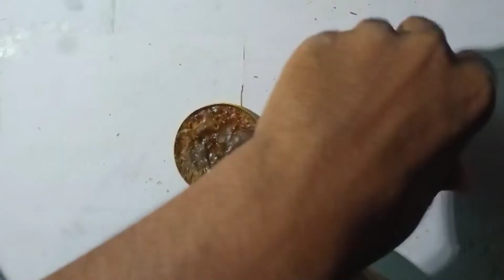how to make a mini soldering iron purani mcb se😱 banaye#minisolderingiron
how to make a mini soldering iron purani mcb se😱 banaye#minisoldering iron